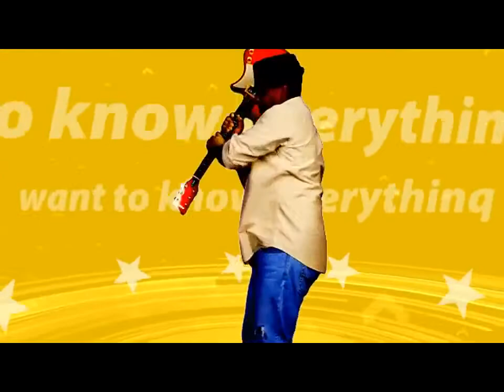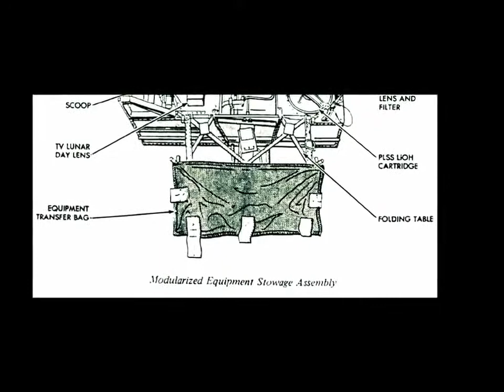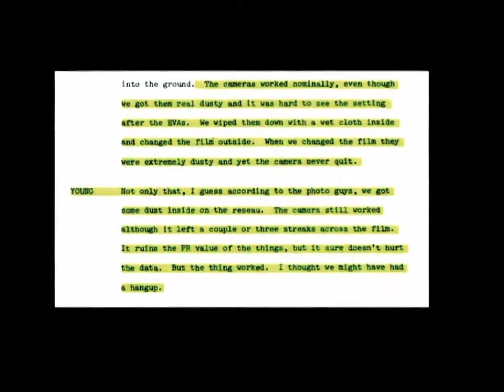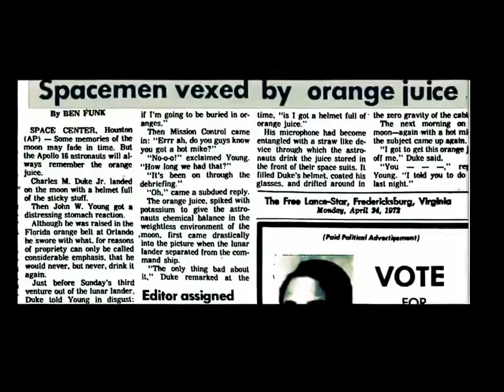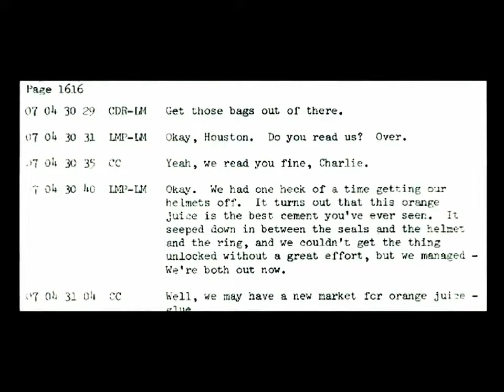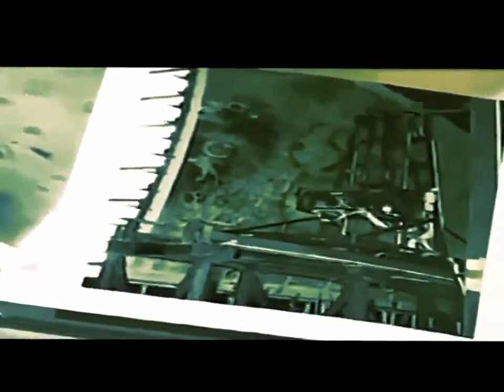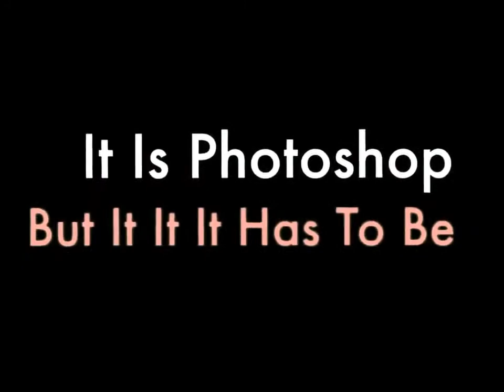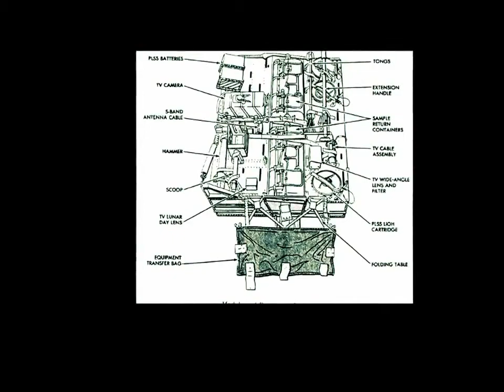Flat land and the landing on the moon, NASA Archives Documentary 2017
Flat land and the landing on the moon, NASA Archives Documentary 2017. фильмы, документальные фильмы про космос, религиозные докум.

Did NASA land on the moon, were the Apollo missions were an elaborate hoax. Some even say Stanley Kubrick directed the action. Moon-landing conspiracy theories are popular, in this video we.

Raw video from the NASA archive shows gravity winning again.

 Recorded with .